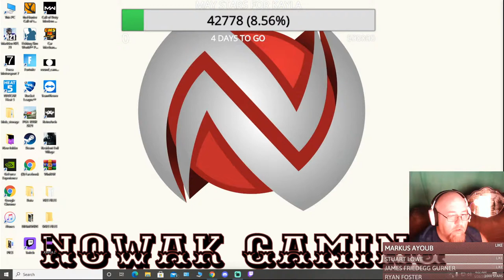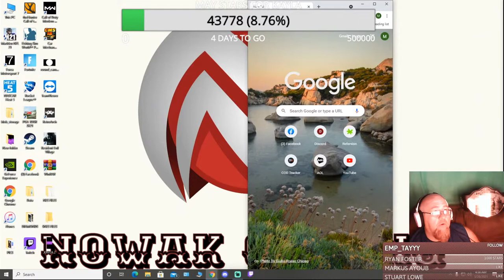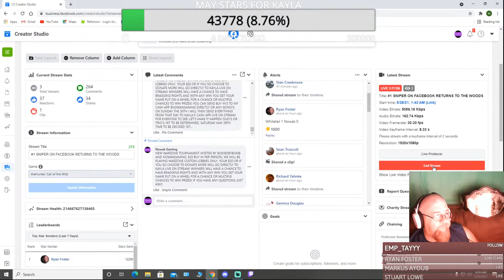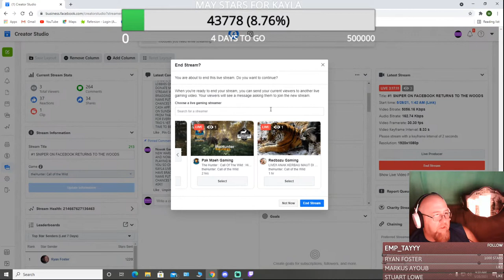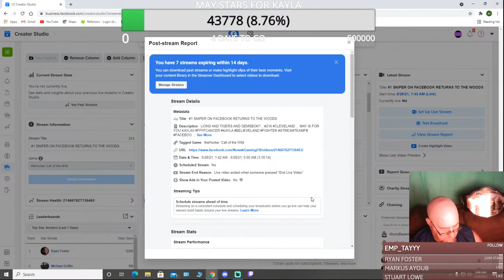#1 SNIPER ON FACEBOOK RETURNS TO THE WOODS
LIONS AND TIGERS AND GEMSBOK?. #216 CLEVELAND. MAY IS FOR YOU KAYLA!!